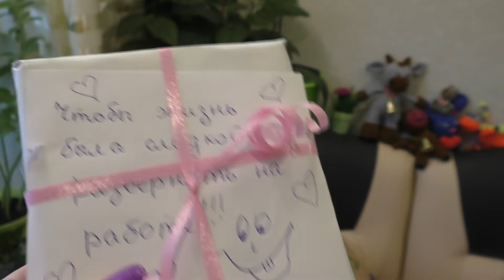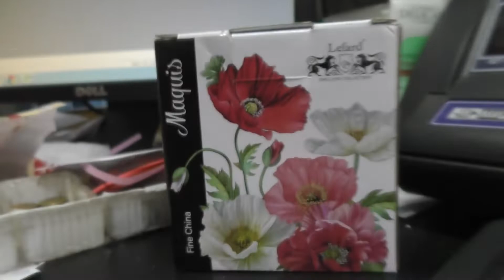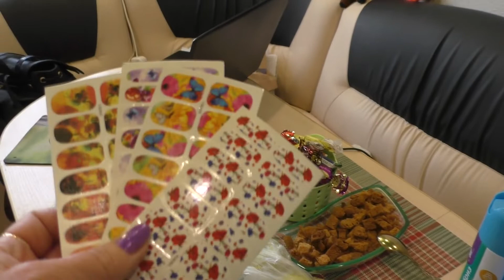VLOG /МОЙ РЕЗУЛЬТАТ ПОХУДЕНИЯ ЗА НЕДЕЛЮ /ВИДЕО ИНСТРУКЦИЯ ДЛЯ МУЖЧИН 11 и 12/03/21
VLOG /МОЙ РЕЗУЛЬТАТ ПОХУДЕНИЯ ЗА НЕДЕЛЮ /ВИДЕО ИНСТРУКЦИЯ ДЛЯ МУЖЧИН